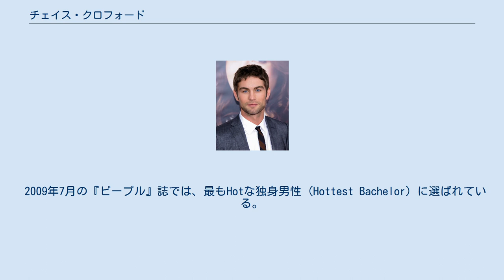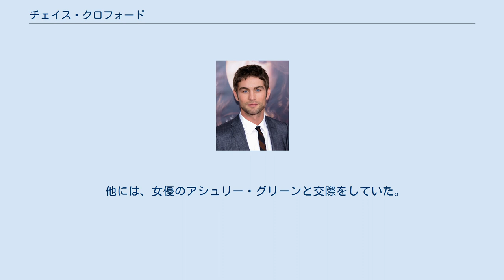チェイス・クロフォード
クリストファー・チェイス・クロフォード（Christopher Chace Crawford、1985年7月18日 - ）は、アメリカの俳優。
テレビドラマシリーズ『ゴシップガール』のネイト・アーチボルド役で最も知られている。
 テキサス州ラボック出身。
父親は皮膚科医で母親は教師。
妹のキャンディス・クロフォードはミスコンのミス・ミズーリ USAの2008年度の優勝者である。
 高校時代にモデルの仕事をしていて、最終学年の頃に校内のベストドレッサー賞に選ばれたこともある。
また当時はゴルフに興じていた。
 2003年の高校卒業後、カリフォルニア州マリブに引越しペパーダイン大学で学ぶ。
大学では男子学生の友愛会であるフラタニティに所属していた。
 進路の方向性が定まらずにいた頃に母親から演技を勧められ役者の道を志す。
 2006年、テレビ映画 『Long Lost Son』やホラー映画 『レニー・ハーリン コベナント 魔界降臨』に出演。
 翌2007年に7回のオーディションの後、『ゴシップガール』のメインキャストの一人であるネイト・アーチボルド役を獲得し、ティーン・チョイス・アワードの新人男優賞 (Choice Breakout Star Male) を受賞した。
 2008年はクライムアクション 『Loaded 』やインディーズ映画 『The Haunting of Molly Hartley』に出演、テレビのシットコムアニメ『ファミリー・ガイ』の数エピソードで声優を務め、2009年にはレオナ・ルイスの「I Will Be」のミュージックビデオに姿を見せた。
 2009年7月の『ピープル』誌では、最もHotな独身男性 (Hottest Bachelor) に選ばれている。
 2007年10月にカントリー歌手のキャリー・アンダーウッドとの交際が発覚するが、翌年3月頃に破局した。
 他には、女優のアシュリー・グリーンと交際をしていた。
 2010年6月4日にテキサス州プラノのパブの駐車場にて、マリファナ所持の現行犯で逮捕された。